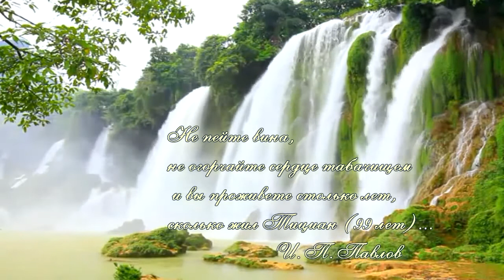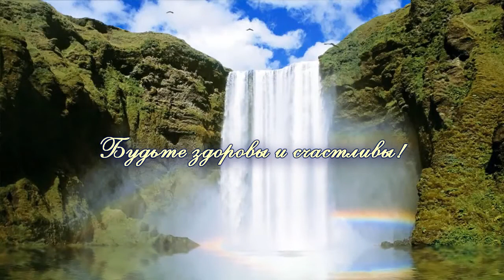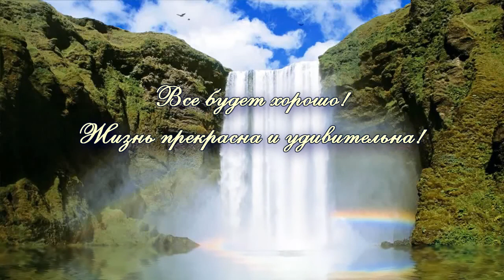НАСТРОЙ ПРОТИВ КУРЕНИЯ, Сытин. Для мужчин (без музыки)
Не уничтожайте канал, иначе уничтожишь себя и других